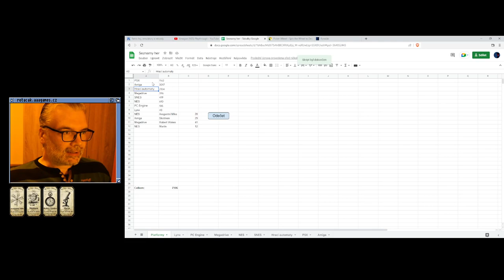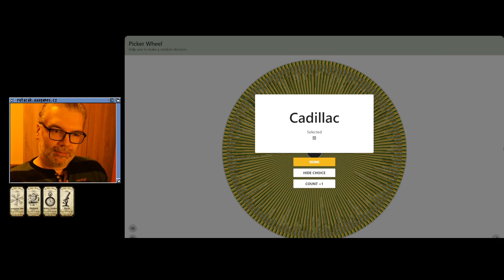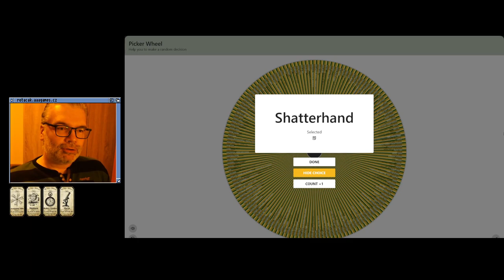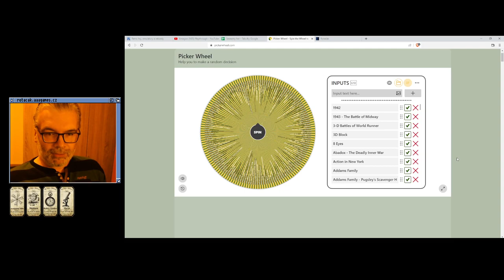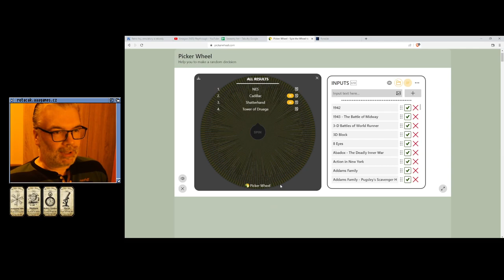👍 Duck Hunt (NES)